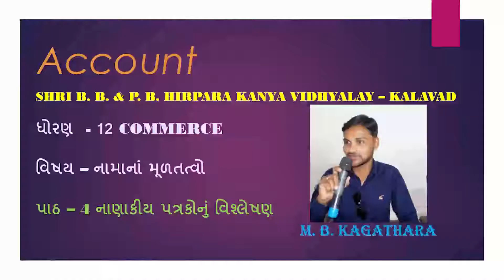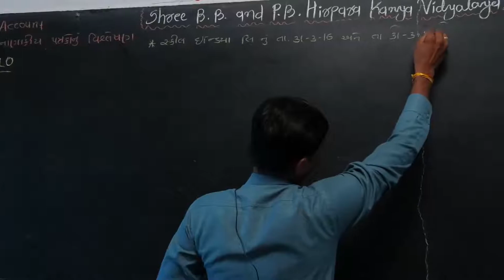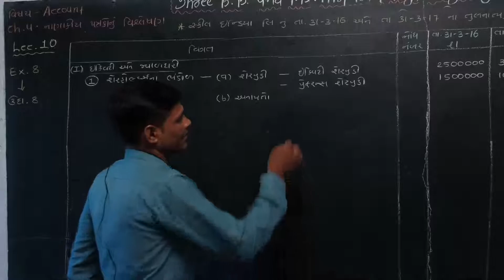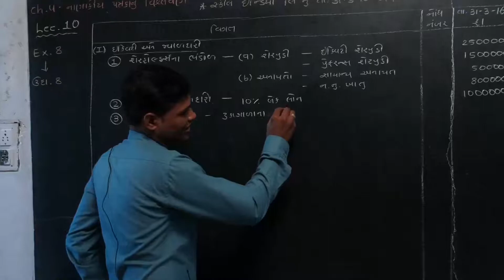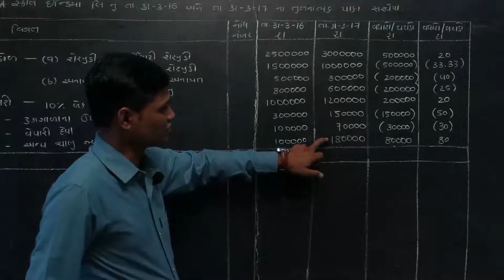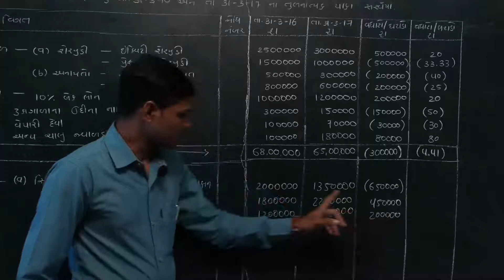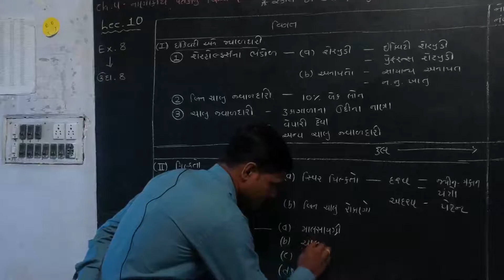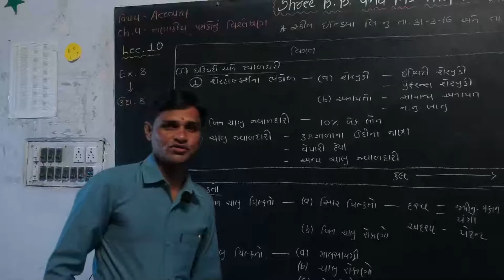Std 12 CommercellAccountllP2Ch4llLec10ll M B Kagathara